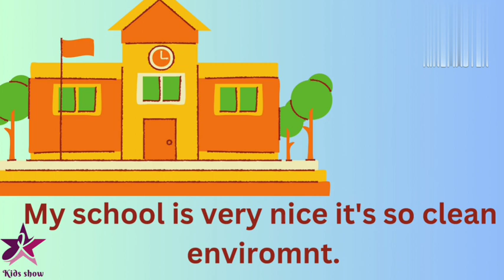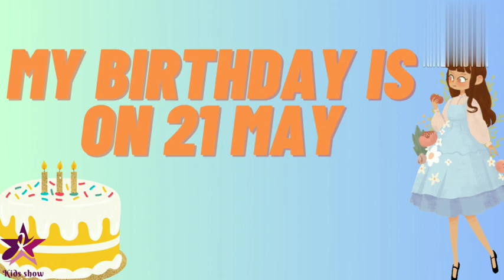My School and Myself assay in English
my school essay in English my school essay for kids to learn to easlely
myselfeducation lasson for kids alphabets
How to be a successful student: This kid shows you how!,Learn FRUITS names, Painting Colouring for Kids & Toddlers